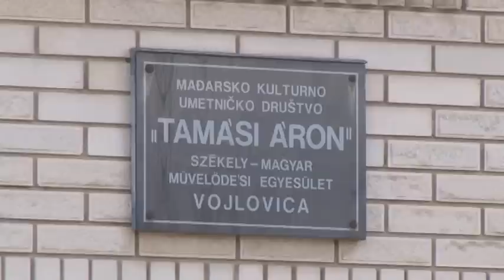Magyar Percek - 664. adás - 2016.03.03.